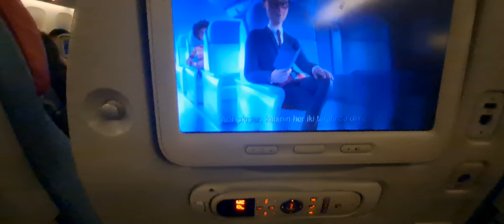February 16, 2023